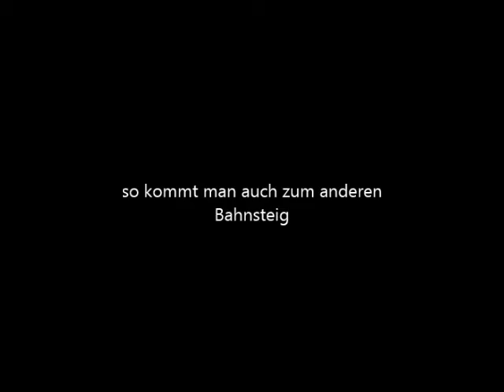Ein Nachmittag am Mönchengladbacher Bahnhof Juli 2016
3 Std Bahnhof zusammengefasst,  Da der Gladbacher Bahnhof keinen Fernverkehr mehr hat, war es durch eine Baustelle bedingt eine Seltenheit, dort ICEs anzutreffen